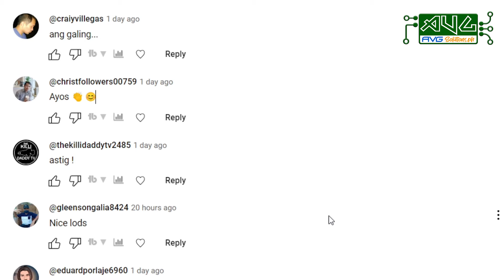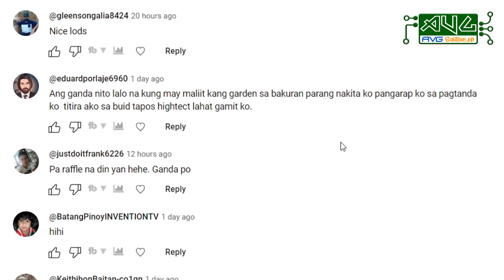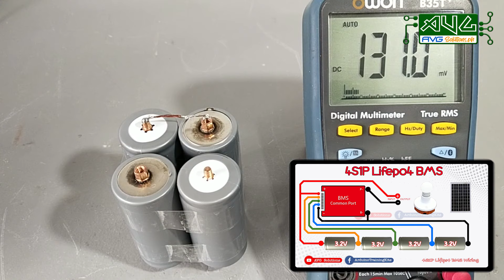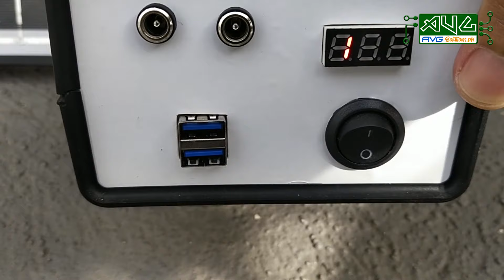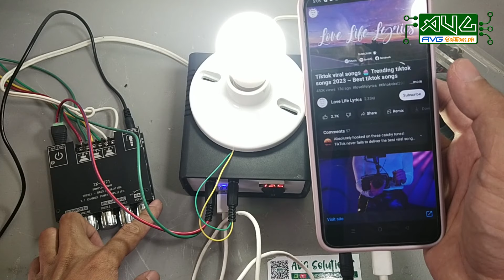Very affordable mini solar generator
Gagamit na naman tayo ng 32650 lifepo4 battery para maka buo ng very affordable mini solar generator. Pwede nyo akong sabayan! Let's go...

for further information -ArduinoTrainingKits FB Page.

Chapters
00:00​​ - Intro
02:10 - Assembly
07:00 - Testing
09:15 - Solar Charging
11:20 - Final Testing